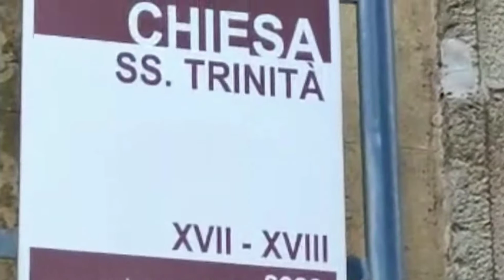Mistretta. Estate 2022